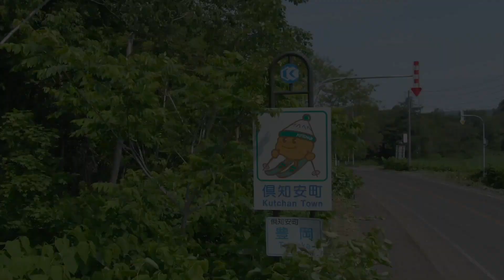【ニセコグルメ】日本最高級リゾートの本格イタリアン！を堪能！PARK HYATT NISEKO HANAZONO--オリヴィオ-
日本有数のリゾート地、北海道ニセコのおすすめスポットを紹介するチャンネルです！

今回はニセコの日本最高級リゾート
『PARK HYATT NISEKO HANAZONO』にある本格イタリアン『オリヴィオ』をご紹介！

新鮮野菜たっぷりのサラダ、バリエーション豊富なパスタ、そして本場スタイルで焼き上げる本格派ピッツァがスペシャリティです！

是非、足こ運んで堪能してみて下さい！

■【ニセコ最高級リゾート】世界的ブランドの最高級のサービスをご紹介！-PARK HYATT NISEKO HANAZONO-

■【ニセコグルメ】日本最高級リゾートの絶品中華料理を紹介！！PARK HYATT NISEKO HANAZONO-チャイナキッチン-

■倶知安観光協会公式SNS

このチャンネルは、北海道ニセコエリアにある倶知安観光協会（くっちゃんかんこうきょうかい）が運営しています。

 ■エンディングビデオ
 Aaron Jamieson Photography